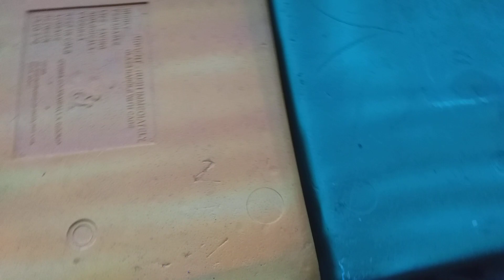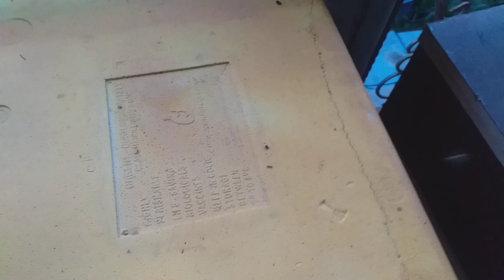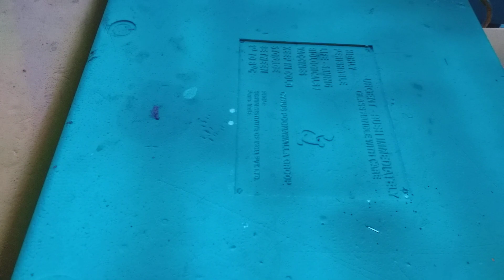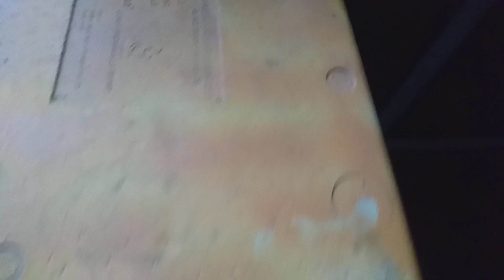Пакети занбури Карпат 918387486